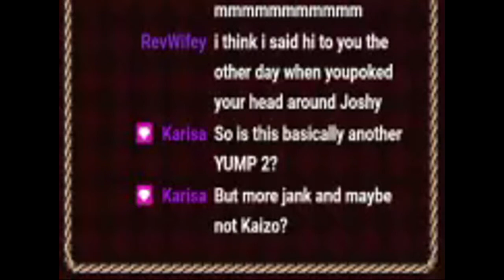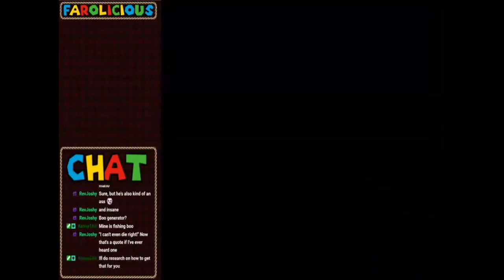R-ACK (SMW Hack) | Part 1 | Globetrotting & CATastrophic Discoveries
Lol cat overworld

I wish I knew who made the Mario Sprite in the thumbnail, id love to give credit

What is R-ACK?
R-ACK (Pronounced "Are Ah-ck") is a "No Rules" collaboration similar to the YUMP and VIP series of SMW hacks. There is no level design standard. The title has a hidden meaning, referencing the abstract term "RomhACK" where anything goes so long as it's a romhack.

I link my stuff at the bottom because others deserve it than i do. I wouldn't of been able to make this video if it wasn't for them.